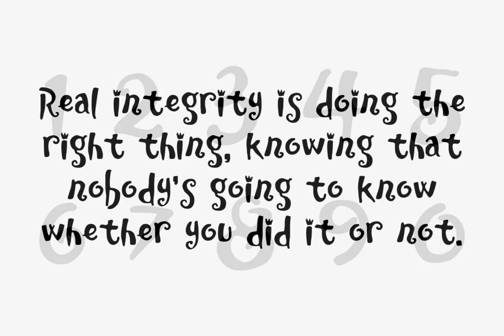Kingdom Font Download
Download Kingdom Font

Kingdom is a font design published by Fonthead.